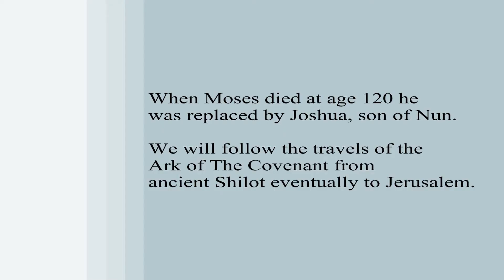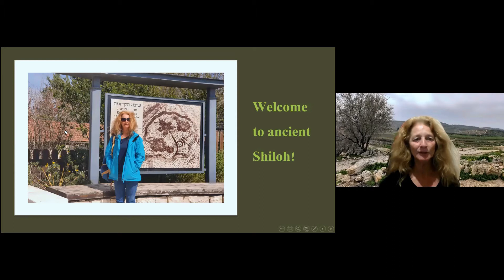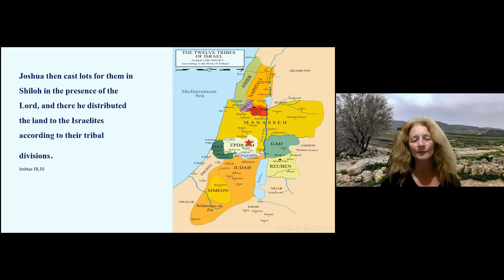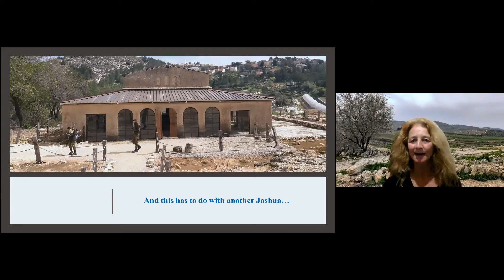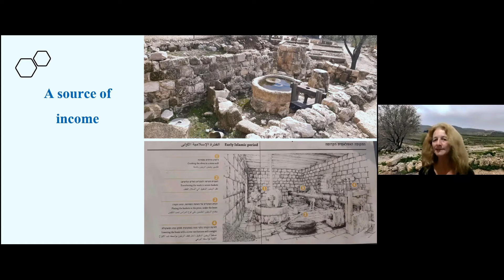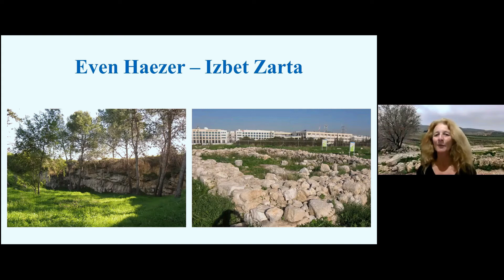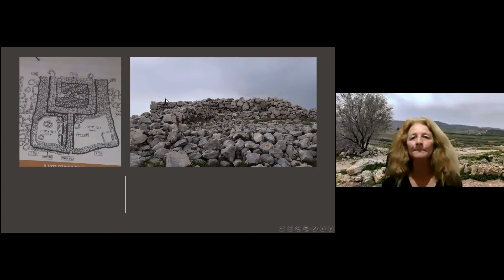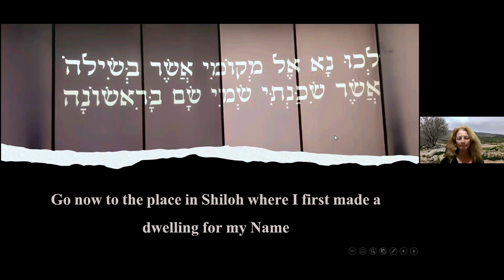73 Following the Footsteps of Joshua son of Nun to Shiloh and Mt. Ebal with Julia Newman 2 25 21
73  We will follow the travels of the Ark of The Covenant from Mt. Eval, where Joshua built an altar to God, to ancient Shiloh where it stayed for centuries, where the tribes got their lands, and prophet Samuel served in the Tabernacle.   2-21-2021